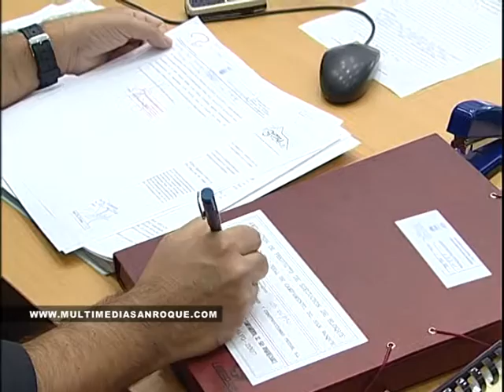ALCALDE PGOU 22.1O.2012